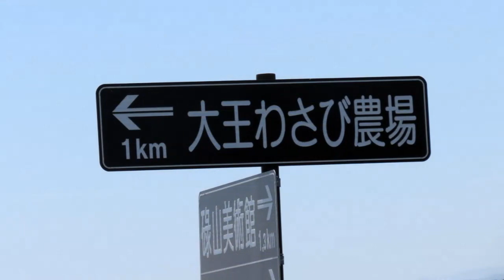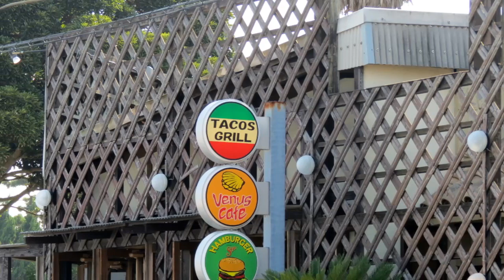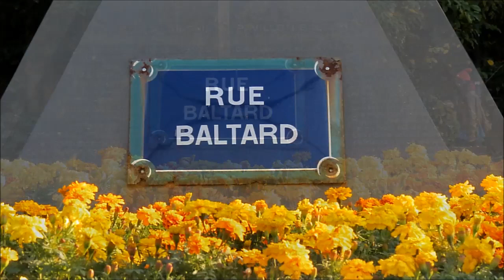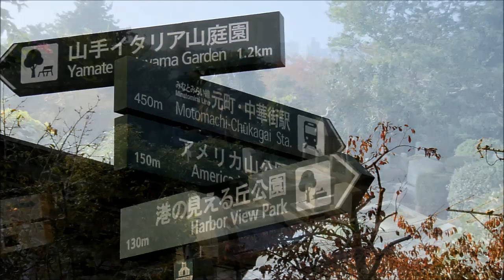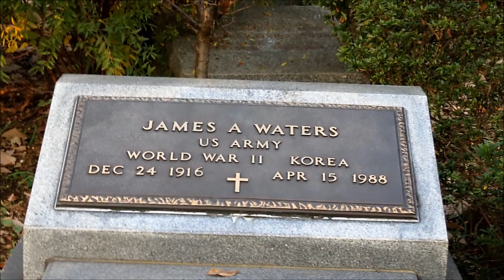あの頃 あの歌PartⅠ～四季編～ED160710R1